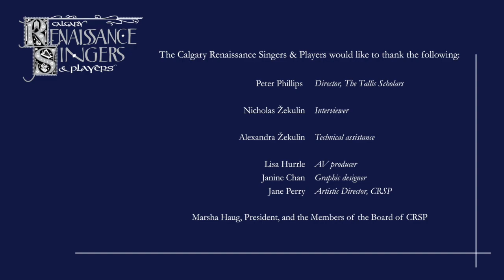Calgary Renaissance Singers & Players interview with Peter Phillips Video 2 of 2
As part of our Early Music Lecture Series, we present part 2 of 2 of our interview with Peter Phillips of the Tallis Scholars from our 2020/21 Virtual Season.

"I can't wait to do a live concert."

In the second part of his interview with CRSP bass Nicholas Žekulin, Tallis Scholars Artistic Director Peter Phillips talks about the pandemic's effects on his artistic endeavours, his love for the choral works of Josquin, and the importance of amateur early-music choirs.

And then, Peter Phillips starts interviewing Nick about the Calgary Renaissance Singers & Players!

For more information on Peter Phillips and the Tallis Scholars check out their